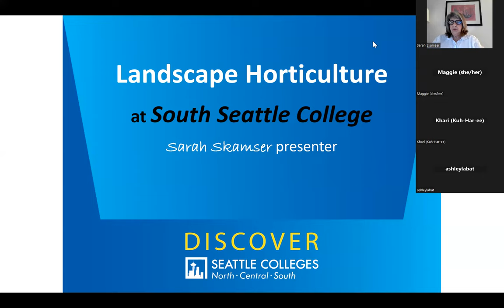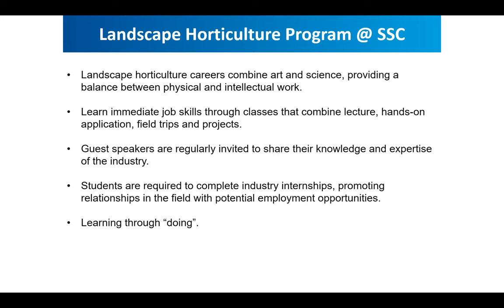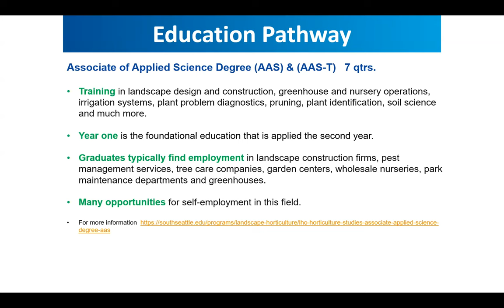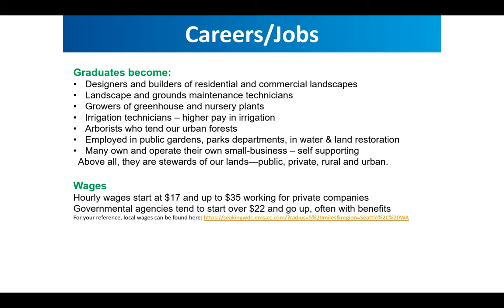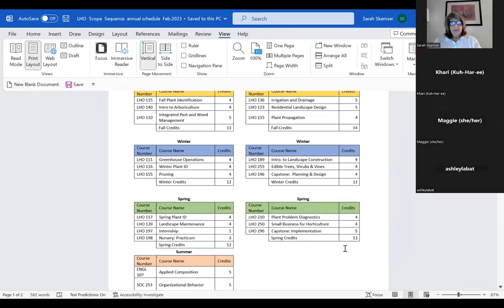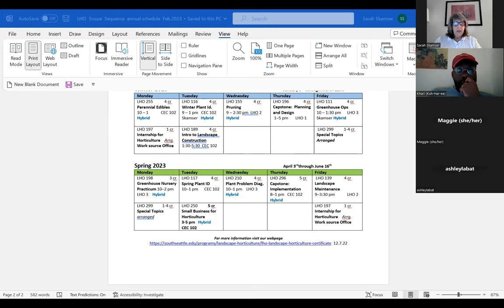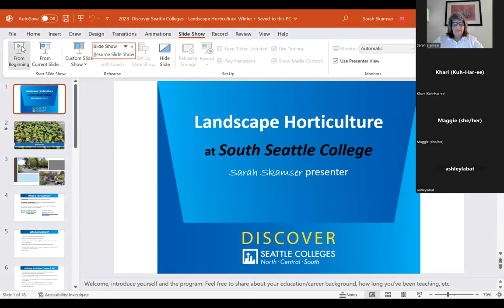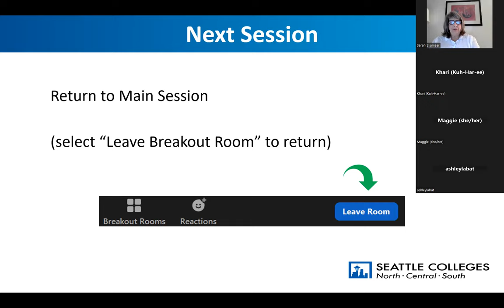Skilled Trades, Technical Training: ​Landscape Horticulture - Discover Seattle Colleges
Video recording of our Discover Seattle Colleges session about the Landscape Horticulture program. The session is led by Sarah Skamser of South Seattle College. Recorded Wednesday, March 1, 2023.